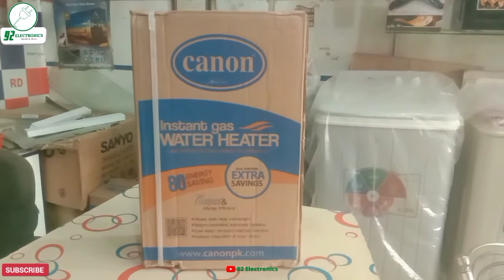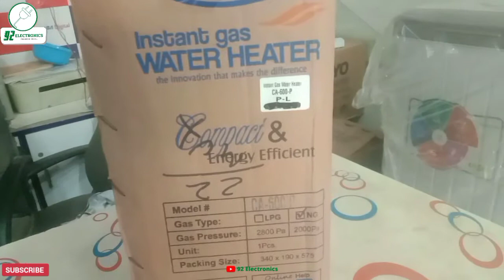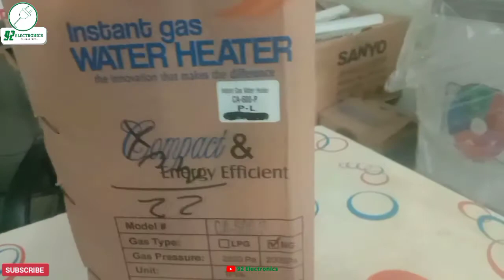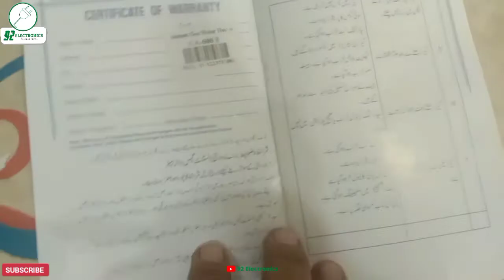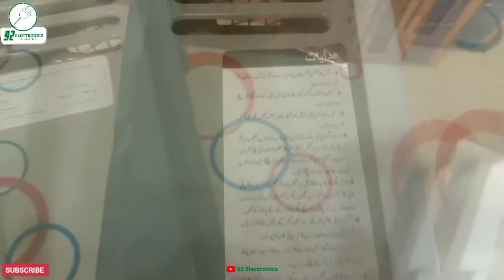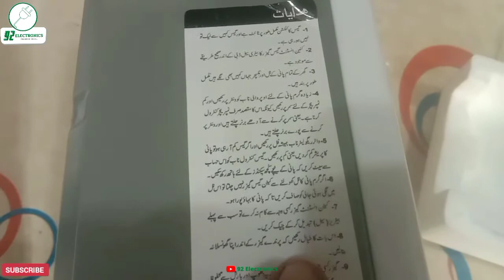New Model Canon instant Water Heater Price in Pakistan | Unboxing | Reviews | CA-600-P | 6L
Hi! My name is Shahzad. I m a tech enthusiast living in Kabirwala, Pakistan. My goal is to help people make informed decisions about the products that they buy by giving them honest reviews.

Canon 16DD Plus Digital Dual Ignition Water Geyser NG/LPG
Description
Canon 16DD Plus Digital Dual Ignition Water Geyser  Available in NG and LPG

1. Black paint Cover
2.Grey bottom cover,
3.Ultra-low water-pressure start system,
4.flame out protection,
5.Battery auto ignition,
6.two ignition pin, much safer,
7.Ignition failure protection,
8.water overpressure protection.
9.wind back protection.
10.overheating & dry burn protection,
11.80% Energy Saving
12.Adapter
13.Digital Temperature Display

Technical Specs:

Capacity: 6Ltr/min,
Heat Ex-changer: 1Kg
(width 265mm,)
Pressure: Zero water pressure valve (0.01-0.8Mpa)
Product size w*d*h :   543*310*168mm
Packing Size w*d*h:  570*330*19mm
Rated heat power: 12
Gross weight: 6.50Kg
Net weight: 5.50Kg
Color: Black